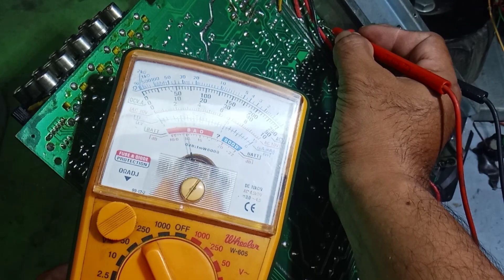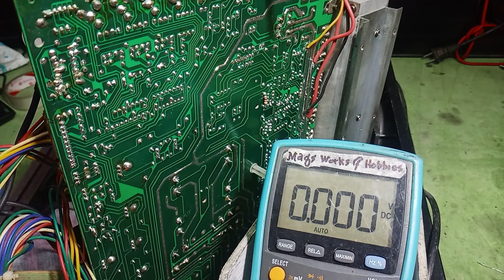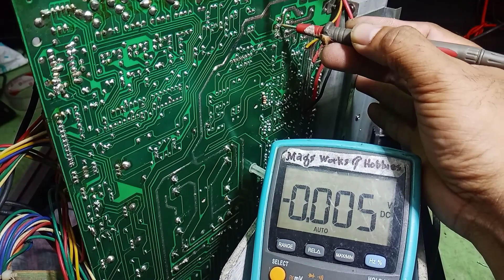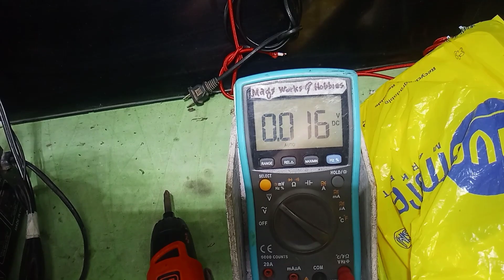Amplifier Distorted sounds output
distorted channel.Dc offset lang malalaman  na Ang Dahilan